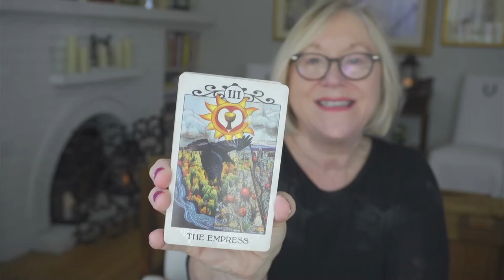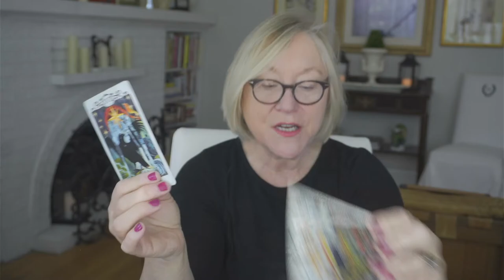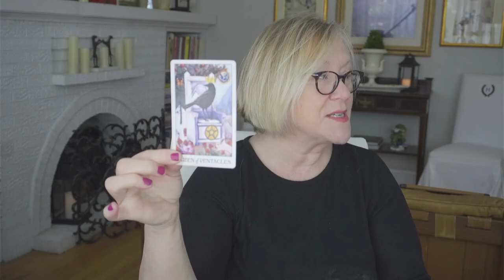ASTROLOGICAL FORECAST & TAROT MESSAGES~JULY 26, IRISH DONNA TAROT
ASTROLOGICAL FORECAST & TAROT MESSAGES~JULY 26, IRISH DONNA TAROT~LOVE TAROT, JULY, 2021, TODAY, TIMELESS LOVE READING, DAILY ASTROLOGY
DONNA WILDER-HART
5 INDEPENDENTLY VETTED READINGS SINCE 2007

OPTIONS INCLUDE:
20 MINUTE VIDEO READING: LOVER'S THOUGHTS FEELINGS, INTENTIONS, & ACTIONS $ 60.
25 MINUTE EX-RETURN VIDEO READING?  $ 75.00
20 MINUTE TELEPHONE READING $ 60.
30 MINUTE EMERGENCY (GUARANTEED WITHIN 24 HOURS OF YOUR PURCHASE TIME LOCAL TO ME. $180.